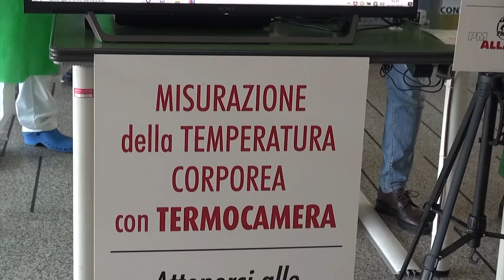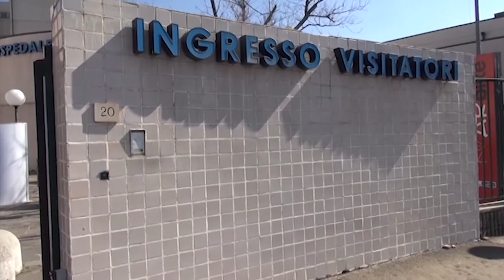Coronavirus oggi, contagi in aumento